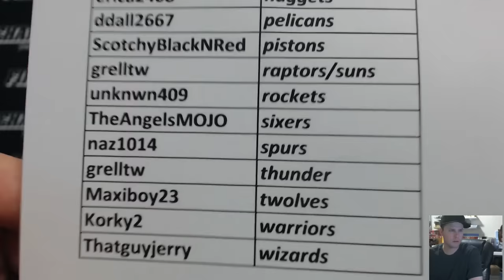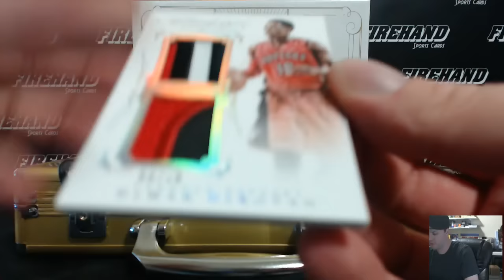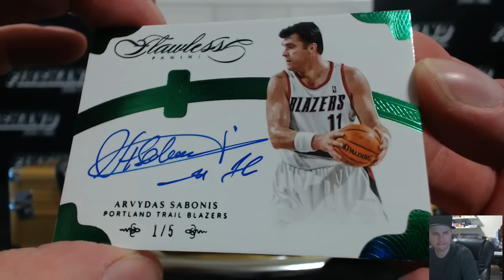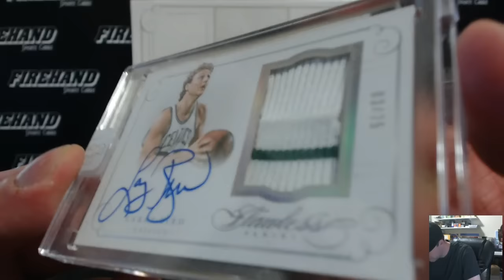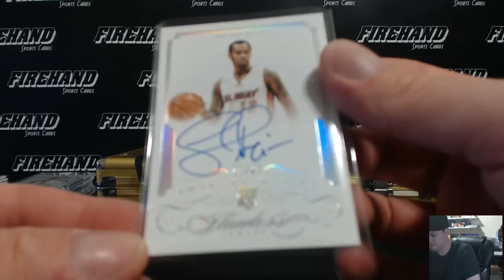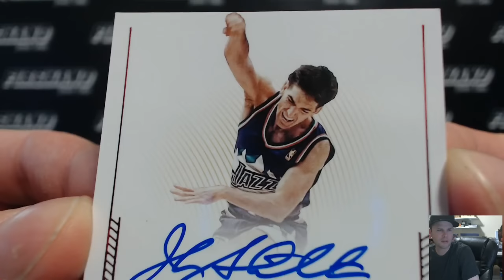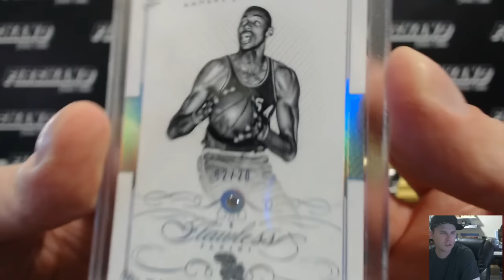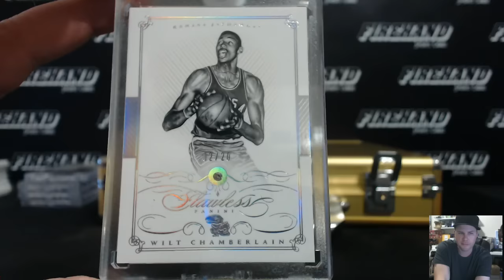RT #2 ~ 14/15 Flawless Basketball 2 Box Case Break ~ 10/13/15